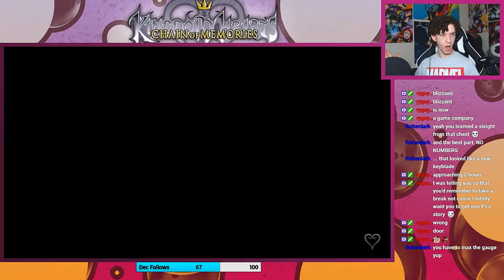"MONSTRO!!" | Kingdom Hearts CoM [Re] Blind | 09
This boss was mildly difficult lol

LIKE the video if you enjoyed! COMMENT and share your thoughts!

| Important Links! |

- Ongoing Projects! -